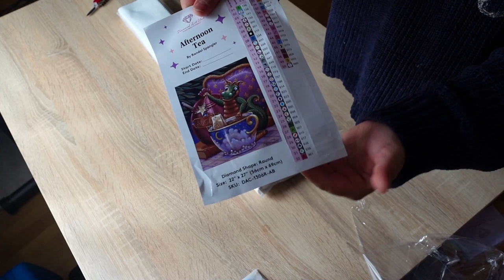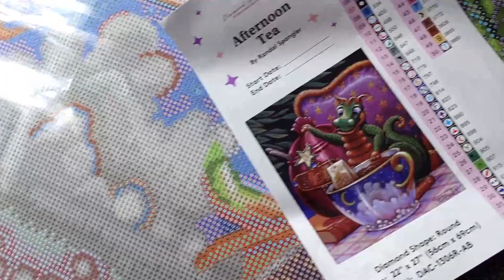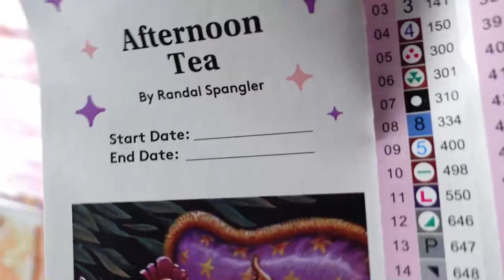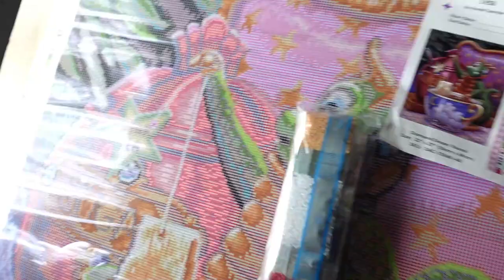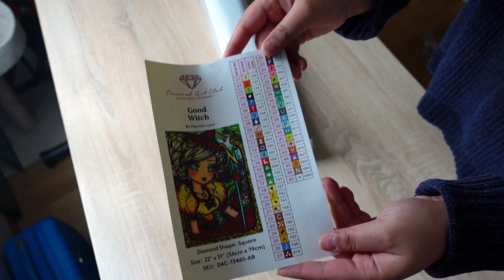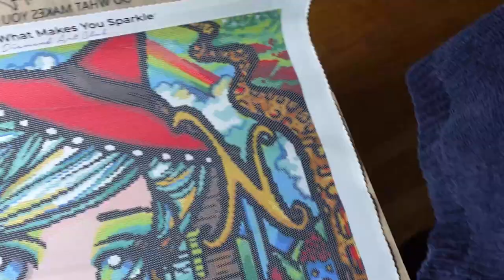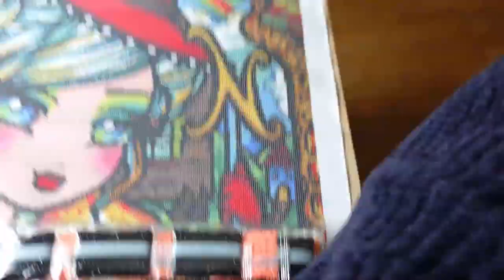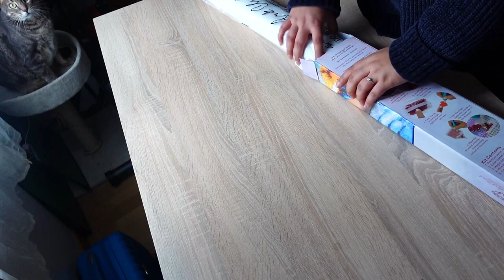😍 UNBOXING DIAMOND PAINTING Diamond Art Club *4 MAGNIFIQUE !!💎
Une vidéo unboxing diamond painting de chez Diamond art club! Il s'agit d'une toile de chez Hanna Lynh et une de Randal spangler !
J'espère que ça vous plaira mais moi j'en suis fan !
ETTT Le concours arrive samedi 🤭🤫😇
J'espère que ça vous fera plaisirs  🎉🎉🎉

La bise ;)